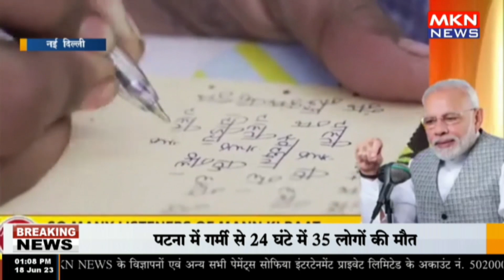नई दिल्ली - मन की बात का 102वां एपिसोड